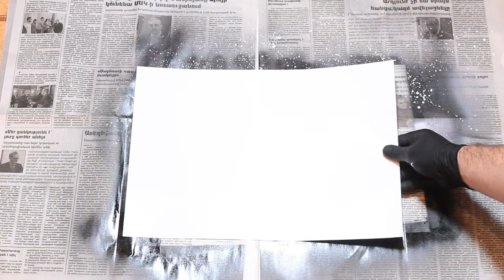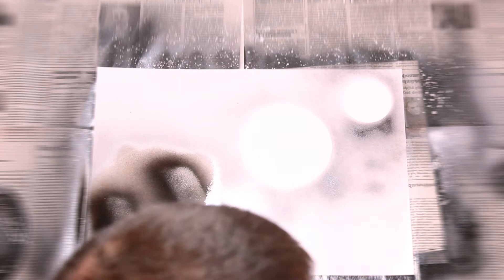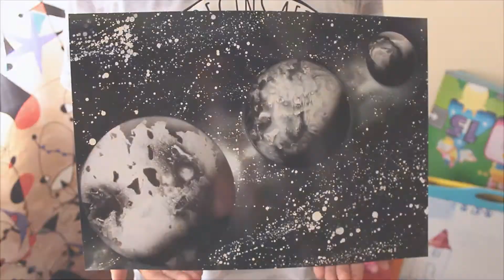EASY SPRAY PAINTING TUTORIAL IN 4 MINUTES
Easy spray painting step by step tutorial for beginners in 4 minutes. This is my new hobby. I think you will like this project.

Spray paint art uses spray paint on non-porous material, such as wood, metal, glass, ceramic or plastic.
Spray paint art is usually street art, in large cities. Themes may include surreal landscapes of planets, comets, pyramids, cities, and nature scenes. The pieces can have a simple one-colored background or multi-colored backgrounds in which the paint swirls together or fades from one color to the other through a series of different values of each color. It is said to have originated in Mexico City in the early 1980s.